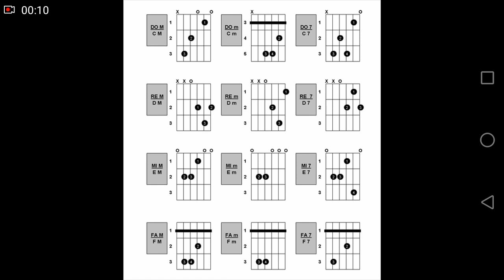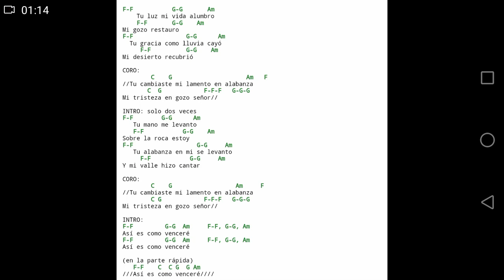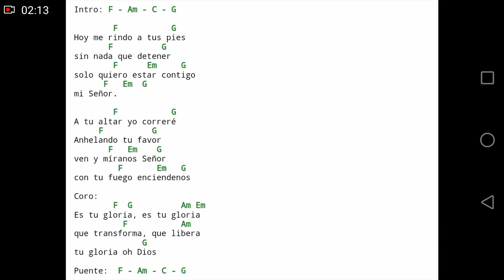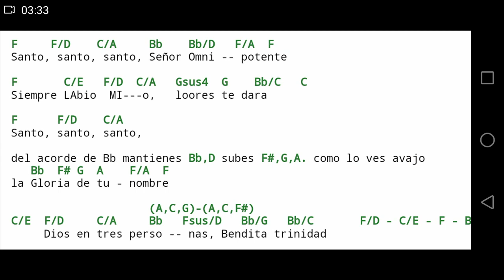Fa Mayor — Mega Cancionero Con Acordes — Ordenado con Tonalida.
Este Cancionero Cristiano esta Organizado a traves de Tonalidades, de esta Manera se hace más Facil su Lectura, para esta parte ordenado en la escala de Fa Mayor.